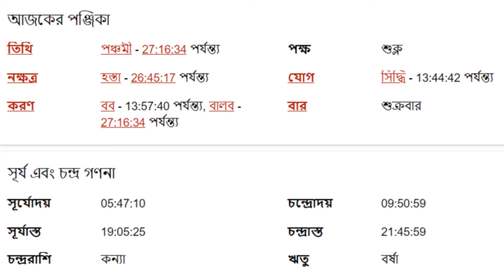কুম্ভ রাশি - ১০ই আগস্ট ২০২৪ - আজকের রাশিফল - Kumbha Rashi 10th August 2024 Rashifal - Aquarius